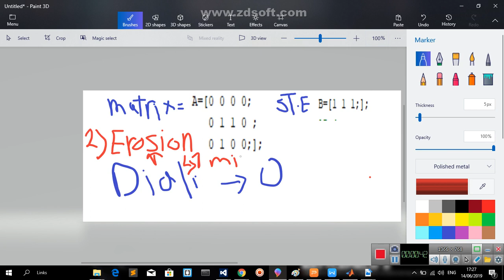Morphological Operations-Part2 بالعربي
wish the video is helpful , wish you the best .